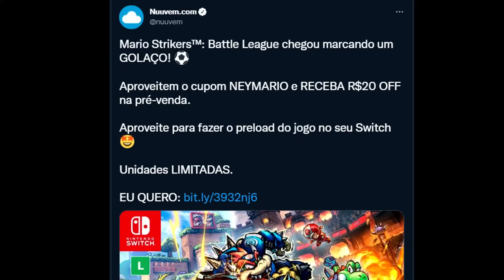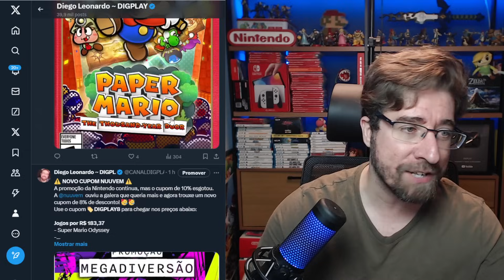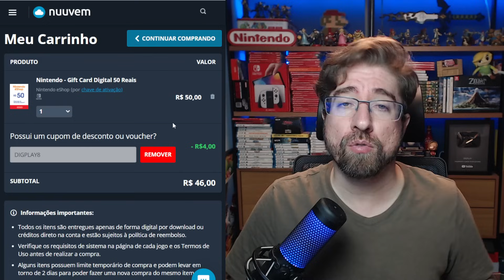MEGA PROMOÇÃO jogos DIGITAIS e FÍSICOS com CUPOM DE DESCONTO!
[PROMOÇÃO NINTENDO É NA NUUVEM]
➯ Use o cupom 🏷️DIGPLAY8 para chegar nos preços do vídeo:

💵Saindo por R$ 258
🏷️Use o cupom AGORA20
🚛Frete Grátis

➯ Jogos com cupom 🏷️AGORA20 do Mercado Livre

Pokémon: Let's Go, Pikachu! por R$ 251,92

[ONDE COMPRAR O SWITCH MAIS BARATO EM LOJAS OFICIAIS]
➯ Nintendo Switch OLED BRANCO

➯ Nintendo Switch OLED temático + SMASH BROS ULTIMATE

➯ Nintendo Switch LITE + Animal Crossing New Horizons Turquesa

➯ Nintendo Switch LITE + Animal Crossing New Horizons Coral

[COMPRE AQUI OS ACESSÓRIOS E JOGOS PARA O NINTENDO SWITCH]
➯ Pro controller NACIONAL
➯ Pro Controller NACIONAL temático ZELDA
➯ Película de vidro Switch OLED

#00:00 | Introdução das promoções
#01:01 | Jogos Nintendo DIGITAIS
#05:45 | Jogos Nintendo FÍSICOS
#07:55 | Jogos de Terceiras DIGITAIS